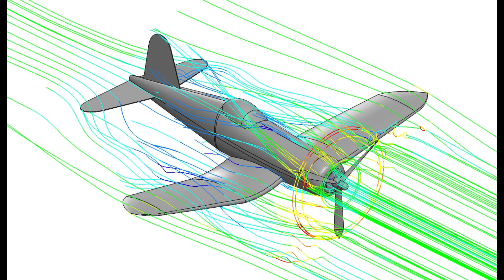CFD simulation of Vought F4U Corsair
Computational fluid dynamics simulation of Vought F4U Corsair flying at 400MPH with effect of rotating propeller added to the model carried out by NING Research Professional Simulation Engineers.
Solver: FloEFD
CAD: Joko Engineering